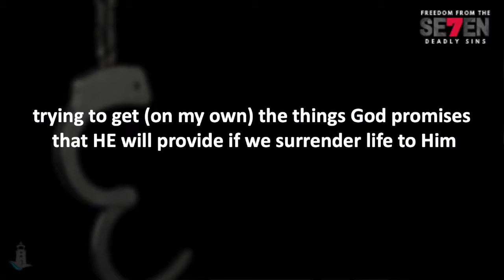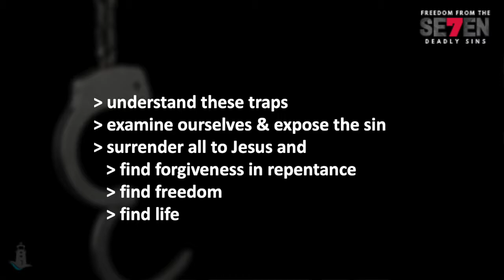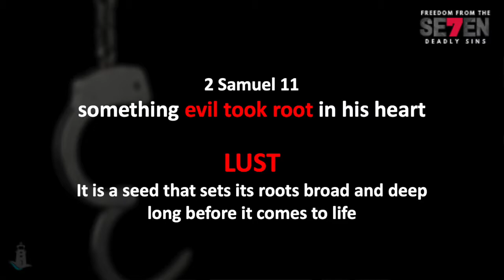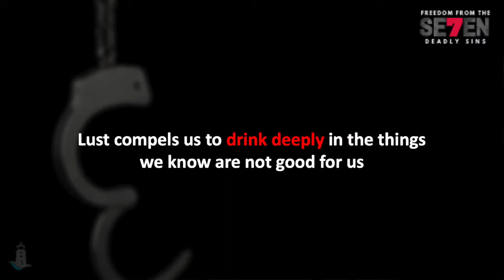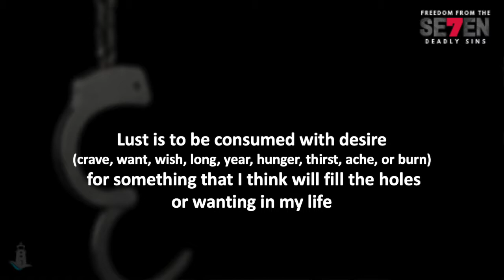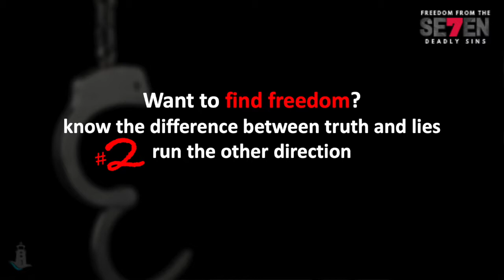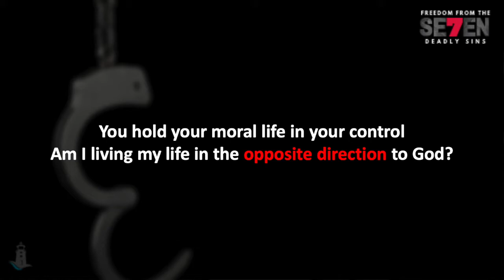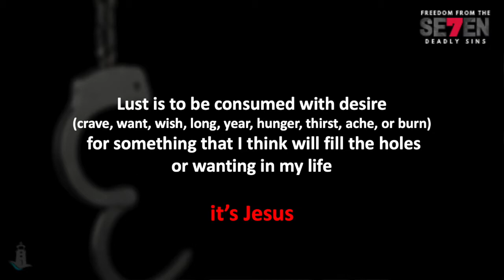Freedom From The Seven Deadly Sins #4: LUST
Part 4 of 7 in a series looking at how we can overcome the life-killing traps of the 7 deadly sins. Pride, Greed, Envy, Lust, Anger, Gluttony & Sloth.

This Week:
Pastor Dave Brotherton looks at 1 Samuel 11 and Genesis 39 where we see lust show its true colours. Lust pursues you. It is a predator by nature. Lust promises everything and lust steals everything away.